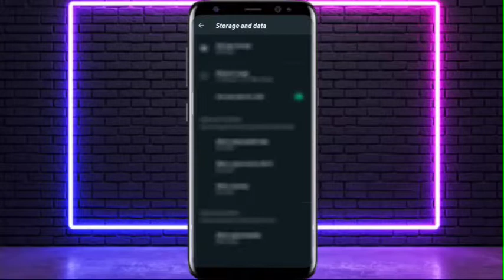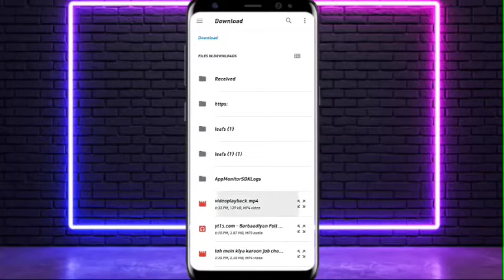Important Whatsapp tips for everyone 🙄whatsapp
Hlw guys

❤️ U all.

video topic: whatsapp new update.

   Comment box me jarur comment kariyega.